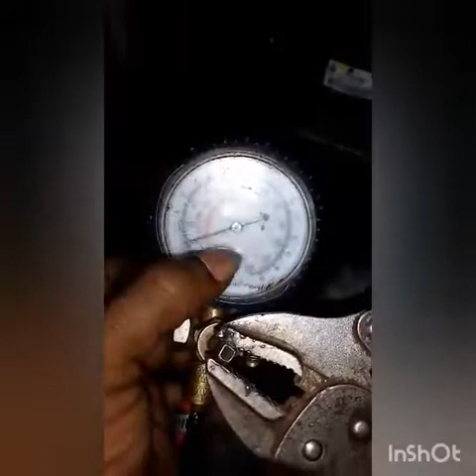Cómo echarle gas a una nevera